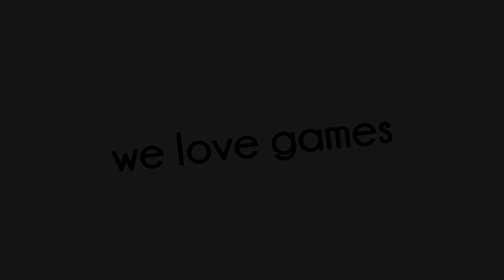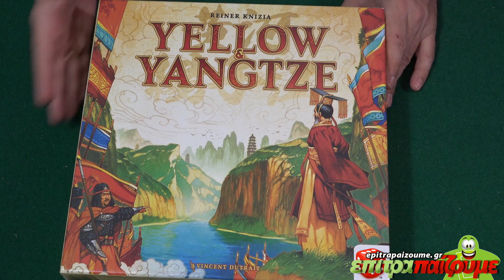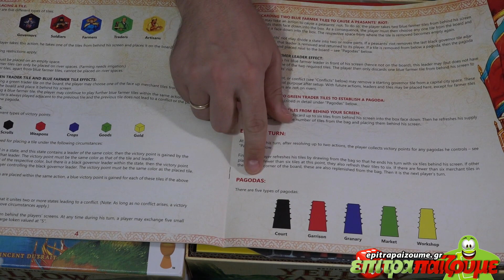Σχετικά με το Επιτραπέζιο Παιχνίδι... Yellow & Yangtze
επιτραπέζιο παιχνίδι Yellow & Yangtze
★ |  Παίζουμε Ασταμάτητα...